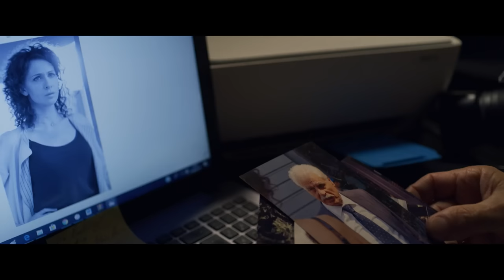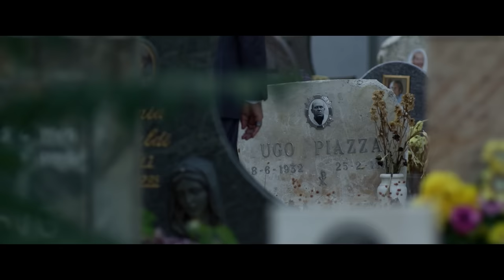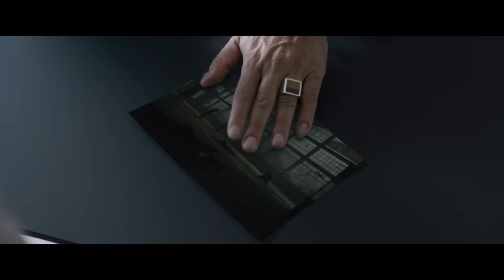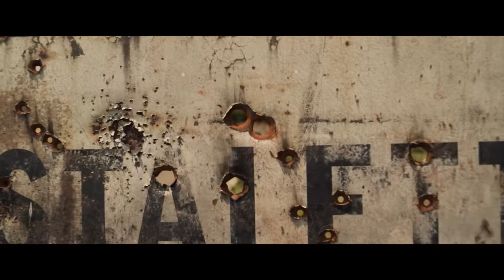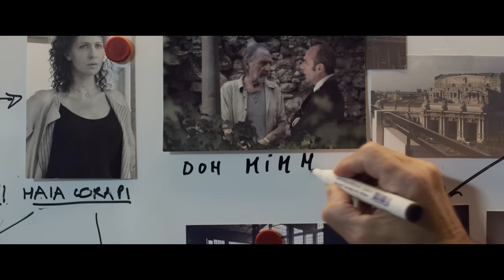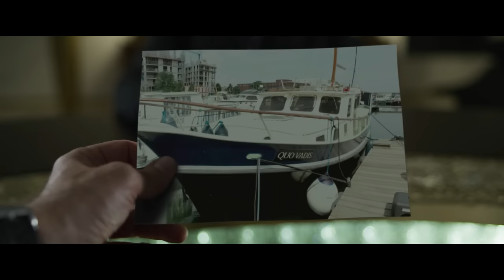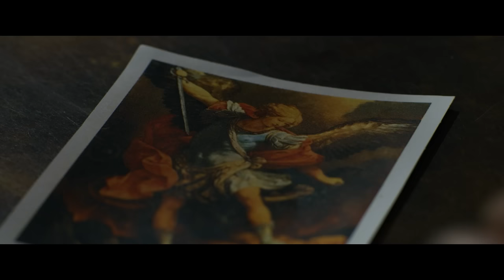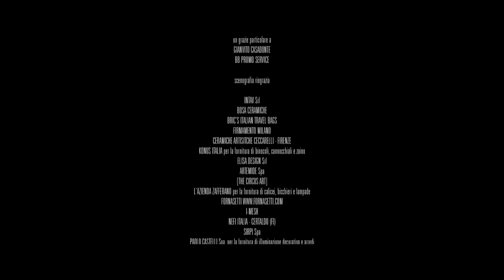Kaliber 9 | TINDAKAN | POLISI | HD | Film dengan Subtitle Bahasa Indonesia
Direktur: Tony D'Angelo
Naskah film:Gianluca Curti, Marco Martani, Luca Poldelmengo
Bintang: Marco Bocci, Barbara Bouchet, Alessio Boni
(2020)

Ketika seratus juta euro hilang dalam penipuan kawat, dan tersangka utamanya adalah klien Fernando Piazza, namanya pasti akan membahayakan, terutama ketika korbannya adalah mafia.

Film&Clip Dalam Bahasa Indonesia adalah Saluran Film YouTube GRATIS & LEGAL yang didedikasikan khusus untuk Film Berbahasa Indonesia!

Film&Clip Dalam Bahasa Indonesia menawarkan banyak pilihan film dengan subtitle bahasa INDONESIA!

Film & Clip Seluruh film adalah bagian dari Film & Klip, saluran Youtube GRATIS DAN HUKUM terbaik: film, klip, dokumen, film pendek dari seluruh dunia - Italia, Inggris, Spanyol, Prancis, Jerman, dan subtitle lainnya tersedia!

Pemandangan bagus Film&Clips Dalam Bahasa Indonesia.